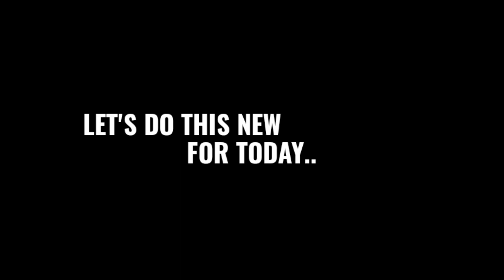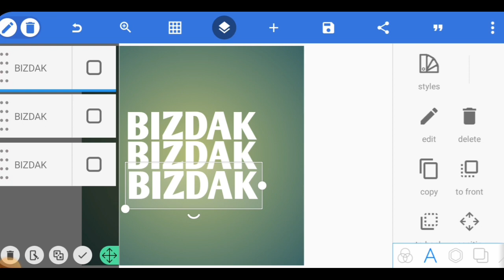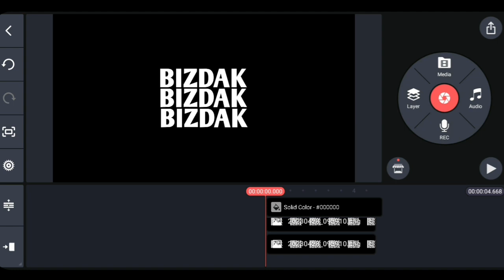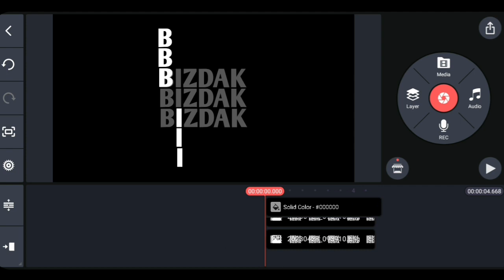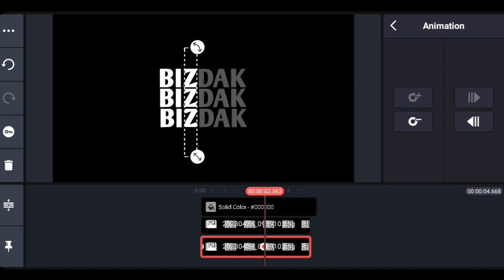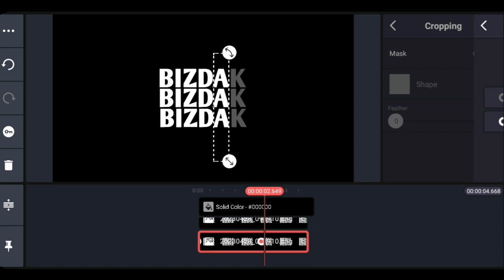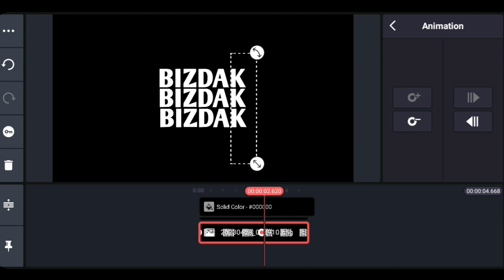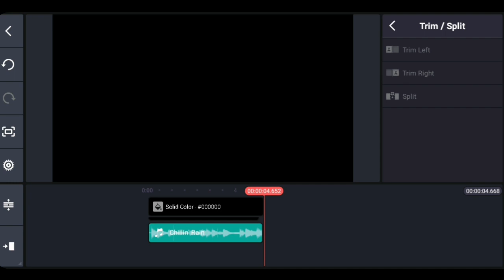🔴Rolling Text Animation Tutorial | Using Pexillab & Kinemaster..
Rolling text animation tutorial using pexillab & kinemaster editing app..